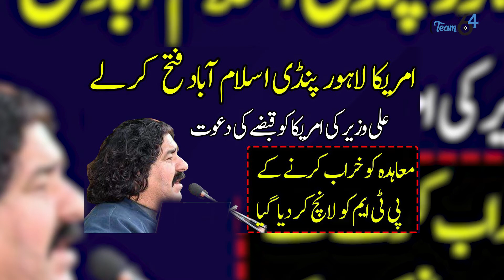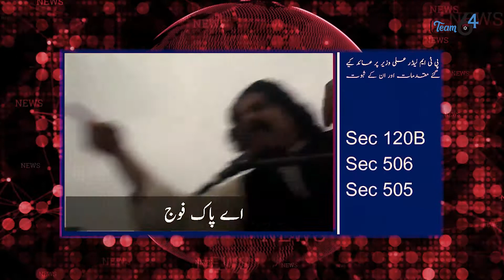Why Ali Wazir Arrested - Its evidence FC KP - Pak army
THE circumstances surrounding the arrest of Ali Wazir, PTM leader and South Waziristan MNA, are curious to say the least. He was taken into custody in Peshawar last week on charges of hate speech, criminal conspiracy, etc while addressing a rally in Karachi on Dec 6.